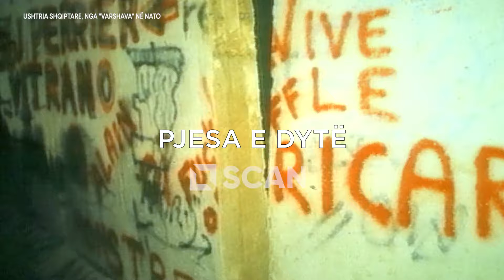Rrënimi dhe ringritja e ushtrisë shqiptare! Ngjarjet e '97 dhe Lufta e Kosovës-Pjesa II /DOSJA E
Autor: Kreshnik KUÇAJ

Montazhi: Ergis Hasanbelli
Lexoi tekstin: Rud Hizmo
DOSJA E, Çdo te enjte, ora 20:00 në SCAN TV